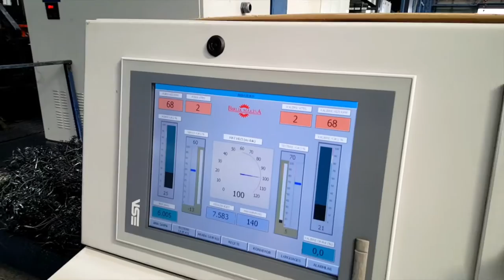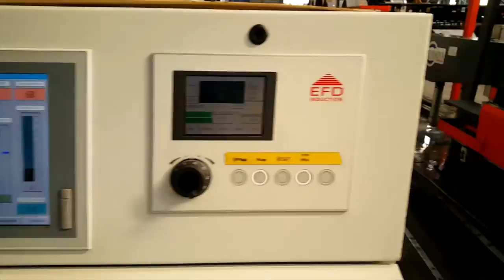BTM 200 TUBE MILLS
Birlik Makina has more than 25 years’ experience in designing, manufacturing and installing complete systems for the production of welded tube and steel coil processing machineries with more than 120 employees. Birlik Makina export machineries more than 35 countries and more than 300 lines operating across the world...
We always have the latest technology and also we move it forward with our new designs and products and also have the proud of being a model for other manufacturers.

     Coosing Birlik Makina means obtaining immediate access, anywhere in the world, to highly trained technical staff and top level facilities, reliable information and unparalleled services, all of which are available at a quality/price ratio that is extremely competitive on all world markets.